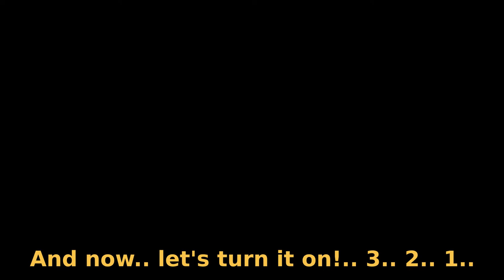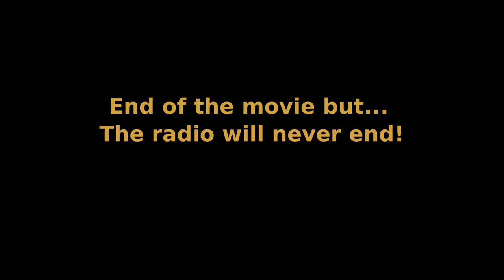A radio from 1916!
View and test of an almost one century old battery powered radio